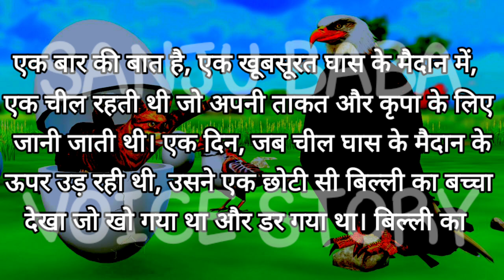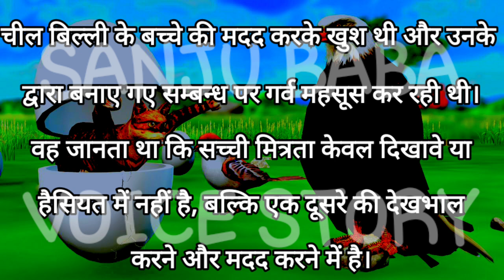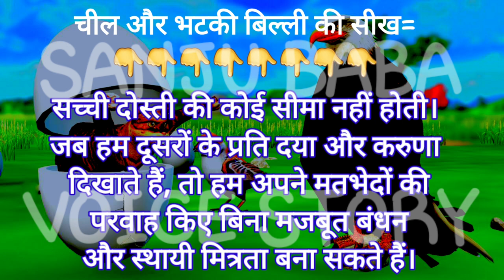चील और भटकी बिल्ली की कहानी/cheel or bhtki billi ki kahani / Cat and eagle/ Moral Story/ cat story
चील और भटकी बिल्ली की Kahani

 Panchatantra Moral Stories - 3d Stories In Hindi Fairy Tales - Kahani - hindi story - bedtime stories - hindi fairy tales - hindi moral stories - fairy tales in hindi - Panchatantra Hindi Stories Here is a new moral story in Panchatantra Kahaniya घमंडी बिल्ली और बूढा चील नैतिक कहानी Ghamandi Billi Aur Boodha Cheel Kahani in Hindi. watch till the end of the story and do subscribe to our channel and press the bell icon button for the latest  kahaniya presents you the stories from our ancient scripts "The Panchatantra". These stories are written with a motive to teach us various morals and life lessons. We promise to give you the best visual experience of these stories with beautiful characters and attractive presentation.

Check our other Hindi Kahaniya in our channel if you like it, please comment and share don’t forget to share your feedback.